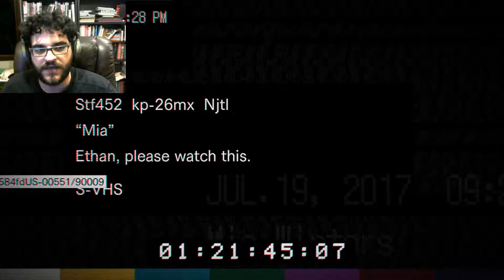Resident Evil VII - Gameplay - Parte 4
A parte 4 do Gameplay completo de Resident Evil VII.